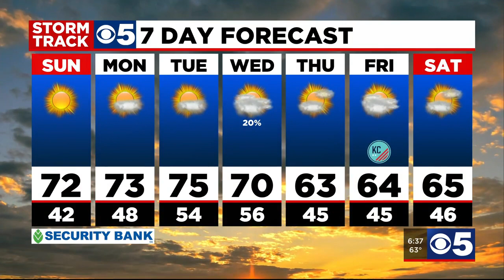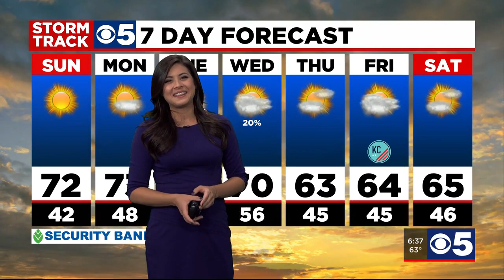FORECAST: Kansas City should remain dry through the weekend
Warmer temperatures return by the afternoon with high temperatures expected to climb into the low to mid 70s through the first half of the week.